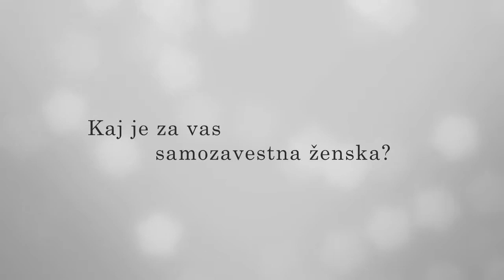Anja Strajnar - Samozavestne ženske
Anja Strajnar o samozavesti…

Ples ob drogu prispeva k večanju samozavesti!

Mademoiselle in znane Slovenke si skupaj prizadevajo za večjo samozavest vseh Slovenk in Slovencev.

Za še več uporabnih informacij pa vas vabimo k ogledu intervjuja.

Na naših treningih vse bolj ugotavljamo, da je največja ovira do uspeha (predvsem pri ženskah) pomanjkanje samozavesti in sprejemanje sebe ter svojega telesa.

Zato smo se odločili za družbeno odgovorno akcijo ozaveščanja javnosti, kako postati bolj samozavestni.
K sodelovanju smo povabili številne znane Slovenke, ki so morale zgraditi svojo samozavest, da so se pogumno izpostavile s svojim delom in postale prepoznavne.

Izkazalo se je, da tudi njim samozavest ni bila položena v zibelko, a z nasveti, ki jih delijo z našimi gledalkami, je mogoče drastično povečati samozavest in zajeti življenje s polnimi pljuči.

Če vam je bil prispevek všeč in želite še več tovrstnih vsebin (ki se že pripravljajo), se lahko naročite na naš

Mi pa vam zaupamo, da je ples ob drogu zanimiva in vse bolj priljubljena vadba, ki deluje kot pravi samozavestni ojačevalec.

Skoči na spletno stran Mademoiselle se naroči na e-novičnik (da ti ne uide nobena objava o Samozavestnih ženskah), si oglej našo ponudbo in se nam pridruži na treningu plesa ob drogu.

Sprejmi se! Povečaj svojo samozavest! Prepričaj jih!

Hvala za vaš ogled!